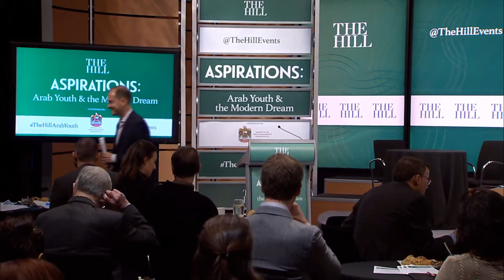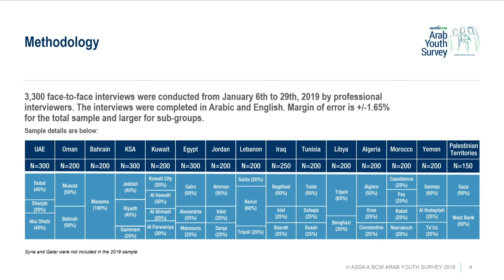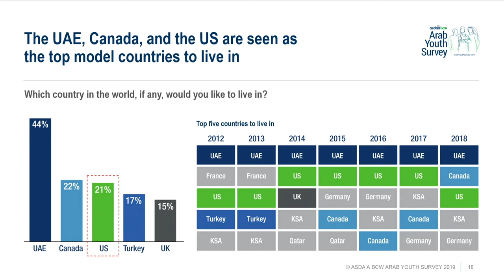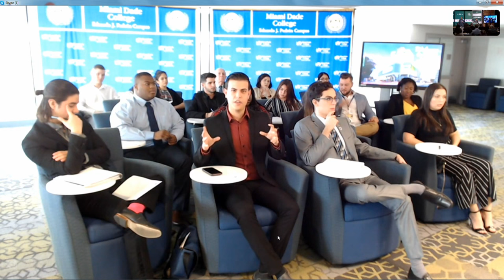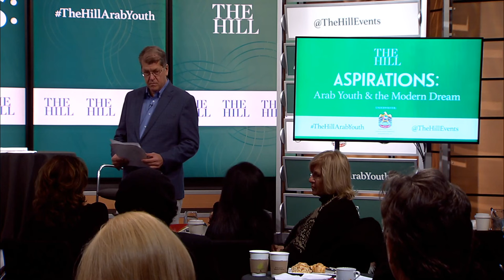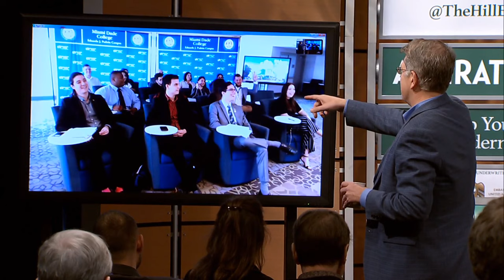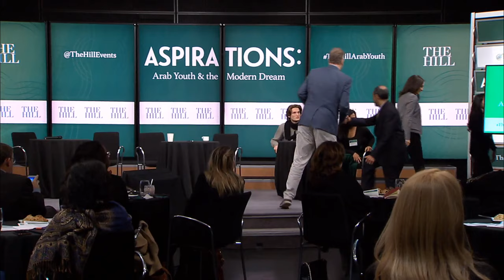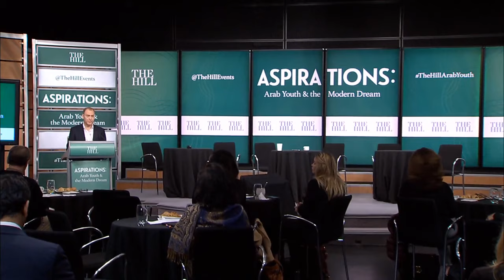Aspirations: Arab Youth and the Modern Dream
The Hill will bring together key congressional leaders, members of the Arab youth community, advocacy groups and youth policy experts for conversations on what this group wants from their leaders and why Americans should care.